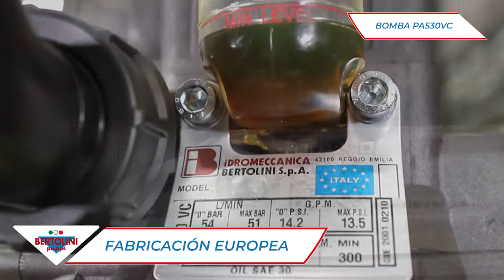BOMBAS DE DIAFRAGMA BERTOLINI - PA 530 VC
¿Conoces las bombas Bertolini Pumps? ¡Son fabricadas en Italia y cuentan con toda la garantía, resistencia y calidad europea que necesitas para tus cultivos! En este video te contamos un poco sobre Bertolini y te contamos sobre las características de la bomba PA 530 VC.

Recuerda que Bertolini cuenta con diferentes líneas para TODO TIPO DE CULTIVO, desde los más delicados (como berries) hasta la potencia necesaria para árboles frutales.

¿Tú ya las usaste? ¡Cuéntanos en qué equipo y para qué cultivo! ¡Te leemos!

FICHA TÉCNICA DE LA BOMBA PA 530 VC BERTOLINI:

Presion: 580 psi - 40 bar

Bomba: PA 530 VC Bertolini

Caudal: 54 L/minVol.
Presion: Media

Diafragmas: 3

Membranas: 3

Piston: Semi-hidráulicas